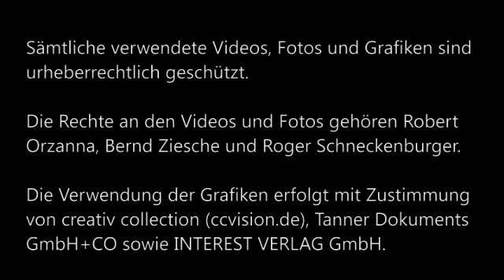A1-B2 Hörverstehen Wintereinbruch vor ZKM Verkehr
Hören Sie genau zu und beantworten Sie anschließend die Fragen!
1. Wo befindet sich der Sprecher?
2. Hat es aufgehört zu schneien?
3. Was liegt dem Sprecher gegenüber?
4. Ist es noch hell?
5. Warum kriechen die Autos Stoßstange an Stoßstange?
6. Was sehen wir links vom ZKM?